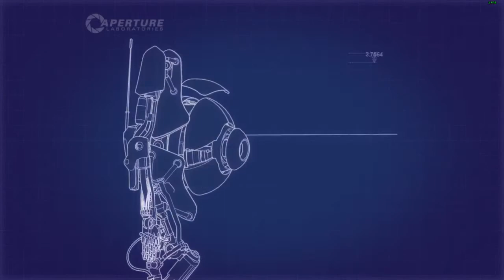Portal #4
Download the HQ version of the entire mix here!
Categorie
Muziek
Licentie
Creative Commons-licentie - Naamsvermelding (hergebruik toegestaan)
Deze video opnieuw mixen
Bronvideo's
Toeschrijvingen bekijken
Categorie
Games
Licentie
Standaard YouTube-licentie
Categorie
Games
Licentie
Standaard YouTube-licentie